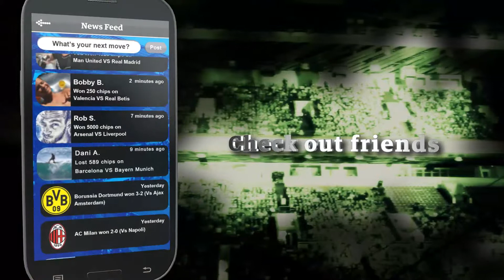Fabula Football by Fabula Games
Fabula Sports announces the launch of Fabula Football 1.2.4 for iOS. Fabula Football is a virtual currency-based sports betting game that captures the excitement of live sports betting for football fans. For the first time on mobile, players can place a bet on a match outcome, watch its value goes up or down and then sell their bet during a live match. Fabula Football is also packed with in-depth stats and analytics that enable players to track their lifetime progress.